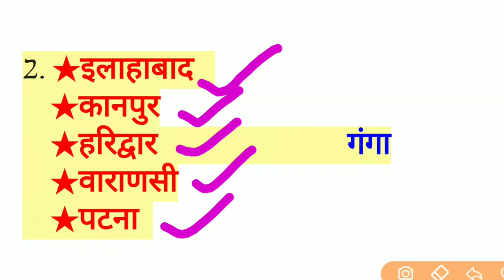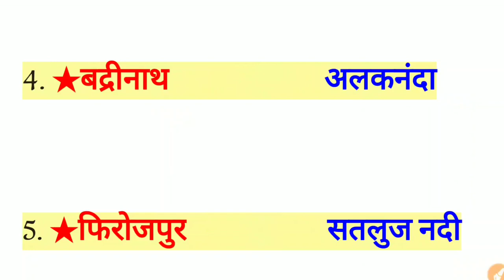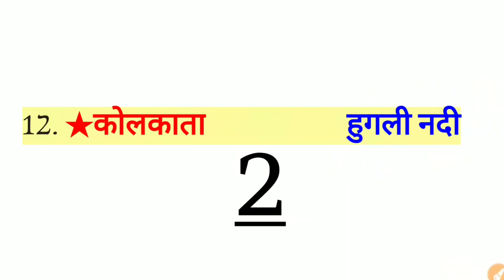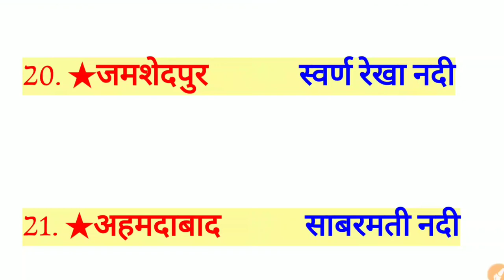Geography Gk | नदीं किनारे बसे प्रमुख शहर || River based Question